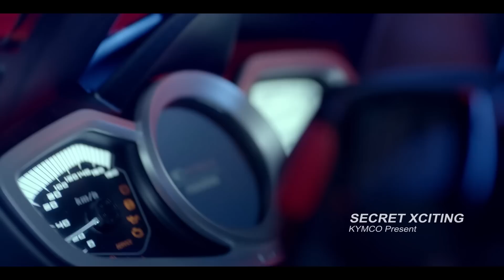KYMCO XCITING S 400